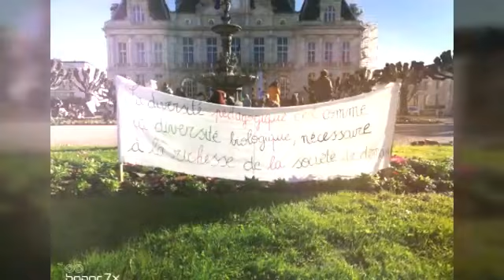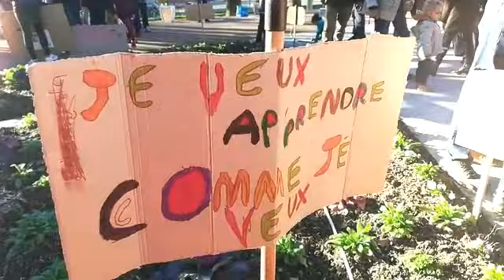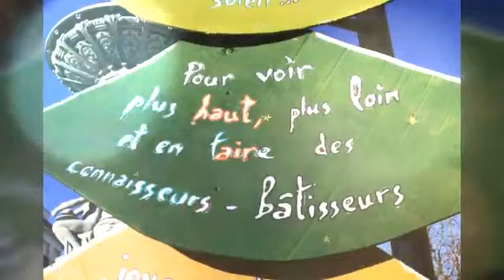Libres apprentits sages - Manifestation Ief 21/11/20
Pour en savoir plus sur l ief, tapez ief dans Facebook et visitez les sites des assos laia et uni